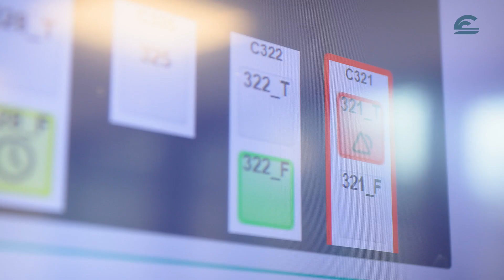Die Interdisziplinäre Intensivstation am Klinikum Konstanz - Teil 2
Elke Meßner-Küttner arbeitet seit 35 Jahren auf der interdisziplinären Intensivstation am Klinikum Konstanz.